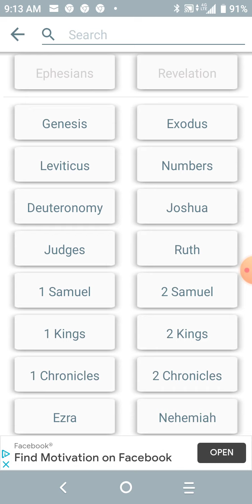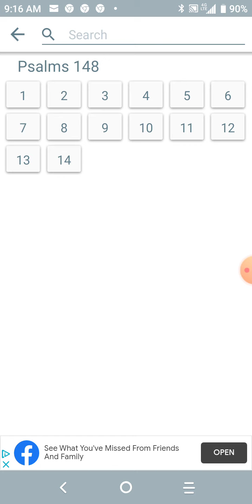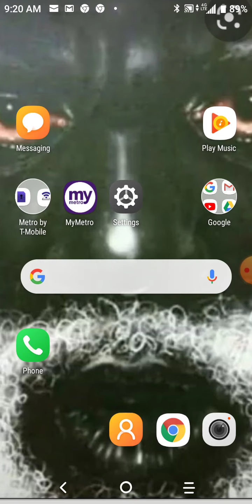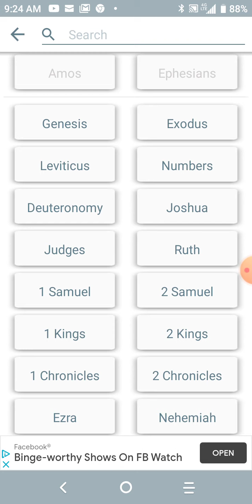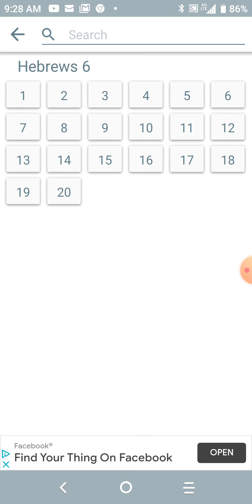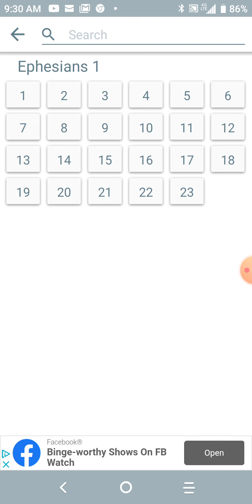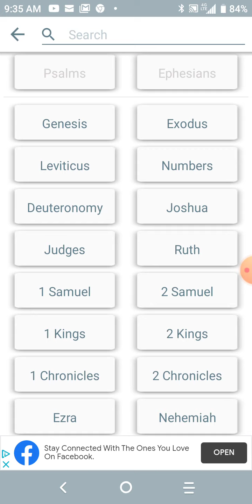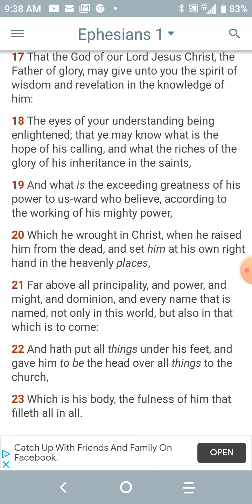Christians fail to understand Yahawahshi came only for Israelites who are Gentiles